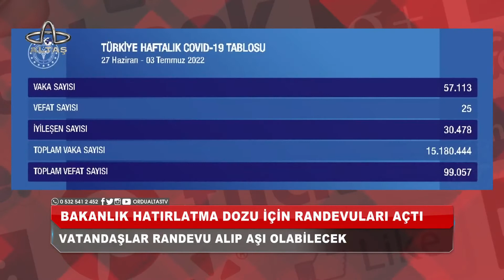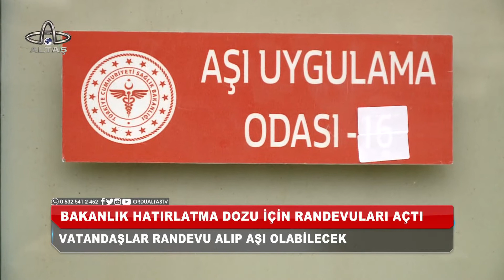Ordu Altaş TV Ana Haber | 10 Temmuz 2022